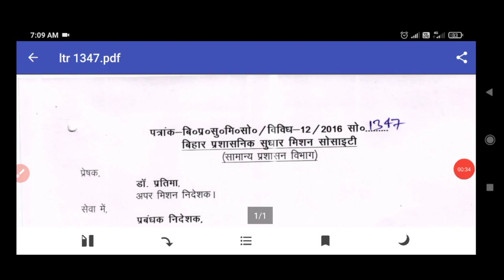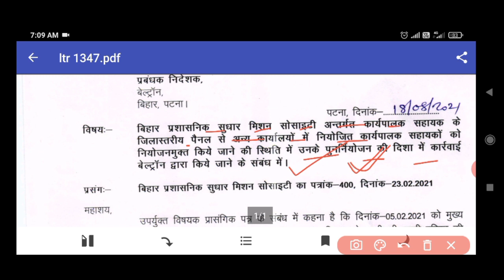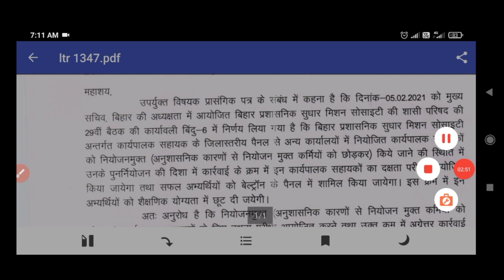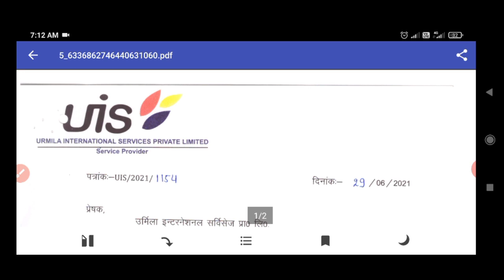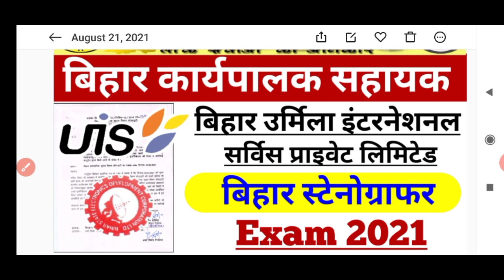Beltron Stenographer Exam। Bihar Executive Assistant Exam। Urmila International Service PVT LTD Jobs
Online Apply - Search in google akonlinepoint.com